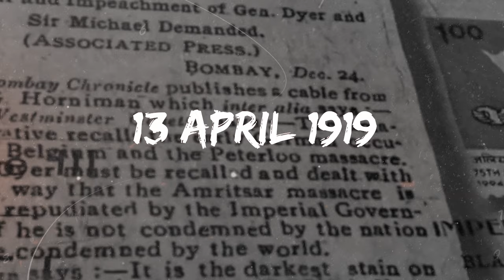Jallianwala Bagh, A Turning Point in India's Freedom Movement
The Jallianwala Bagh tragedy showcased the imperialist and inhuman side of the British when it shot down innocent people gathered at Jallianwala Bagh. The incident served as a turning point in India's freedom movement giving rise to various revolutionaries and heroes including Sardar Udham Singh and Bhagat Singh.